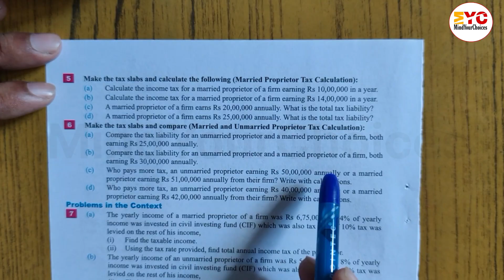Class 9 Maths Taxation | Arithmetic Unit 2 | class 9 taxation by MindYourChoices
Hey there, future math whizzes! Ready to conquer taxation in Class 9 Maths? In this video from MindYourChoices, we're diving deep into Arithmetic Unit 2 to make sure you truly grasp the concepts of taxation.

We'll break down everything you need to know, from the basics of income tax, Value Added Tax (VAT), and dividends to solving complex problems step-by-step. This video is packed with clear explanations, practical examples, and easy-to-follow solutions that will help you understand how taxation works in the real world and ace your exams.

Whether you're struggling with specific problems or just want to solidify your understanding of arithmetic and its application in taxation, this is the perfect resource for you. Get ready to boost your grades and confidence!

What you'll learn in this video:

Understanding the fundamentals of taxation
Concepts and calculations related to Value Added Tax (VAT)
The role of dividends in taxation
Step-by-step solutions to typical Class 9 Maths taxation problems

Class 9 Maths Taxation
Class 9 Arithmetic Unit 2
Taxation concepts Class 9
Income Tax Class 9 Maths
VAT calculation Class 9
Dividends Class 9 Maths
Class 9 Maths solutions Taxation
Taxation problems Class 9
Nepali Class 9 Maths Taxation
Class 9 Maths guide
Maths tutorial Class 9 Taxation
Secondary level Maths Taxation
Arithmetic Class 9 Nepal
Taxation explained Class 9
MindYourChoices Maths Class 9